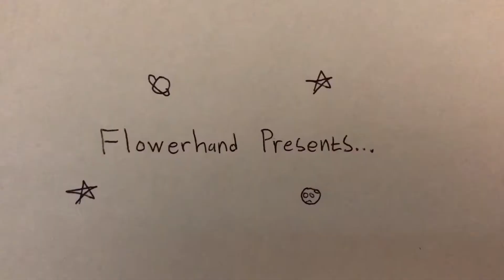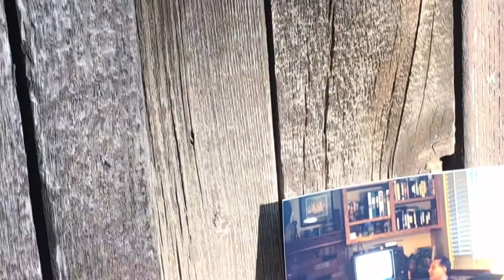The Background (Official Video)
Happy Halloween!!! Spooky song from my spook album HALLOWEEN CANDY!
A little story about a ghost rock just exploring his surroundings! Try to find him in all shots! (He’s only absent in 2 shots)

- Flowerhand

Lyrics:

Oh
Oh

Oh
Oh

Why won’t time be kinder?
Oh

(Man, I really- I think I’ve fallen for you. And… I dont know. I dont really seem to get your attention. But Idk what’s best for you I guess. I just. I’ll just wait here. Um. Im confident things will eventually work out. But in the mean time, I’m just Gunna do my own thing. And just kinda be In the background for you. Cause… I l- I like you…)

I know you’re searching for someone
Oh